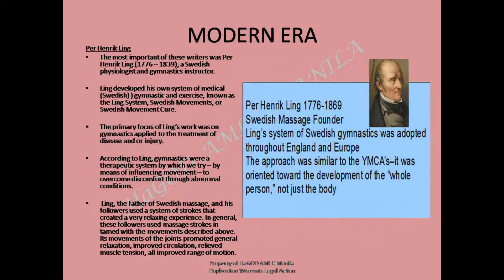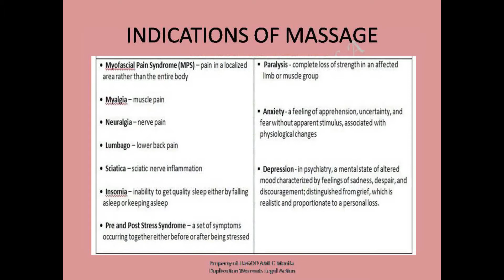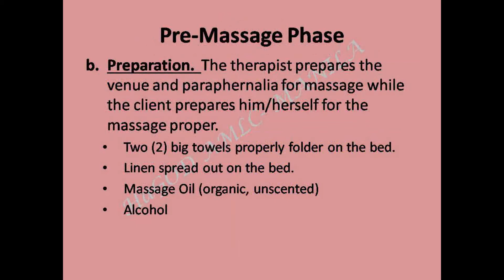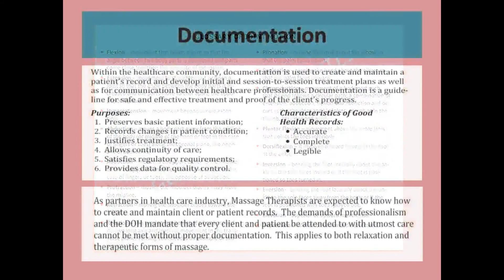HaGOD Manila MASSAGE THERAPY I AND II LECTURE SLIDES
Introductory video for MT-I Introduction to Massage therapy and MT-2 Massage Therapy Application. Used for HaGOD Manila online training.